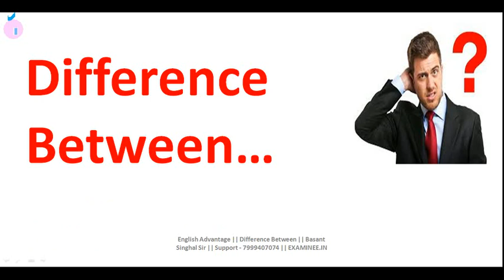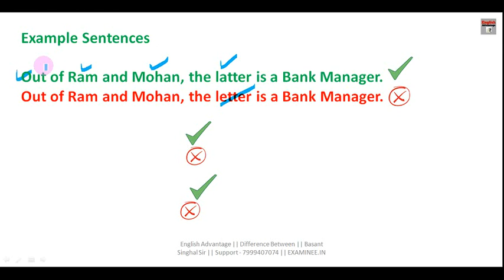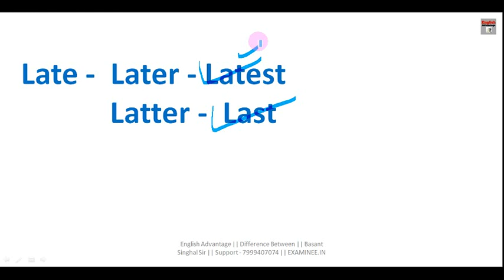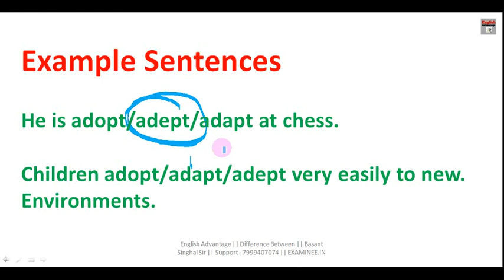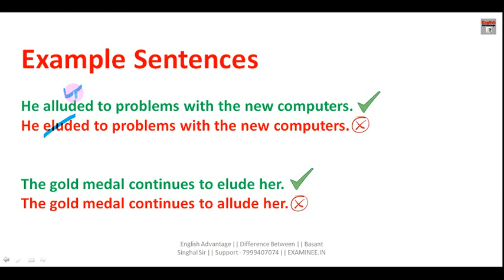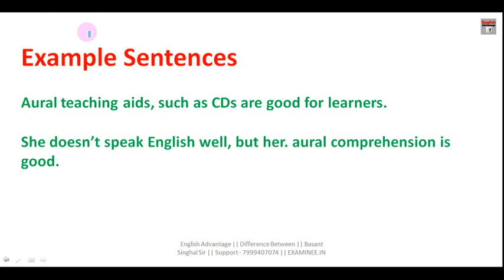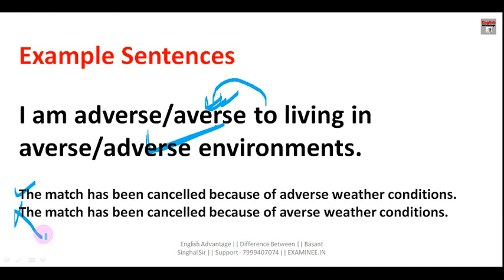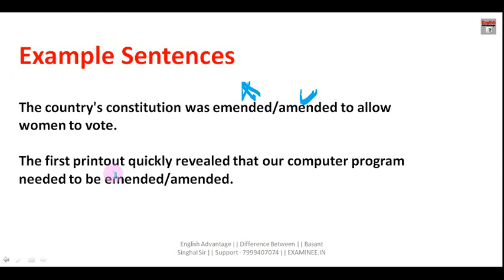top 10 confusing words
Hi Friends,